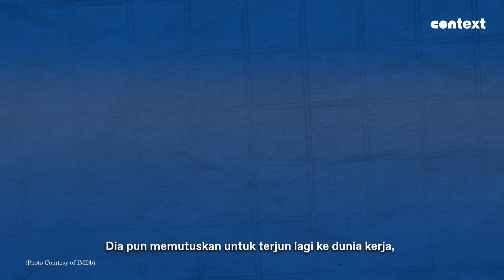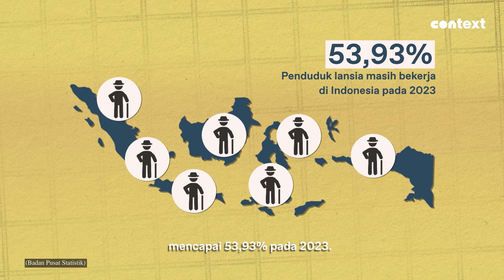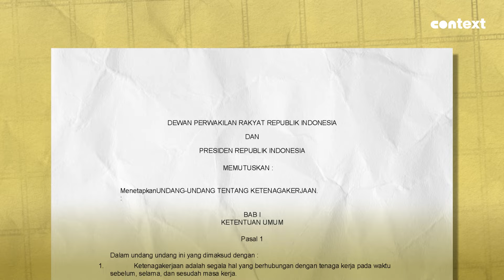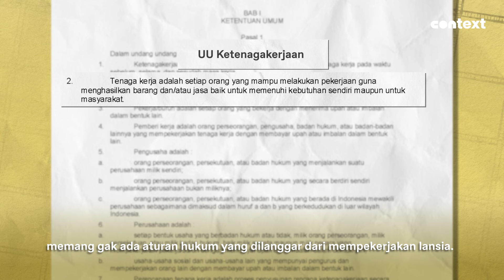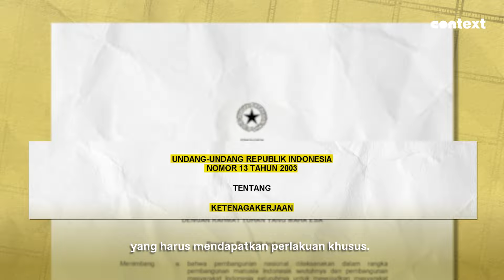Banyak Lansia di RI Pilih Bekerja Lagi, Belum Kaya Atau..?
Masih ingatkah dengan film The Intern yang mengisahkan tentang pria pensiunan berusia 70 tahun namun memutuskan untuk bekerja magang di sebuah toko fashion online? Film tersebut menceritakan Ben Whittaker yang tidak terbiasa menjadi pengangguran hingga akhirnya memilih untuk aktif kembali berkarya di usia lanjutnya.

Faktanya, banyak penduduk lansia yang masih bekerja di Indonesia bahkan mencapai 53,93% pada 2023. Berdasarkan aturan hukum pun tidak ada pasal yang dilanggar dari mempekerjakan lansia. Apakah kamu tertarik untuk memilih bekerja di usia lansia nantinya?